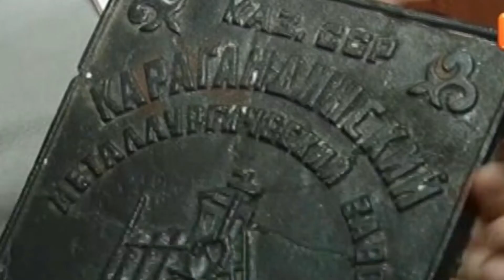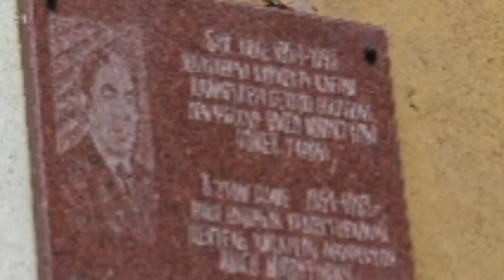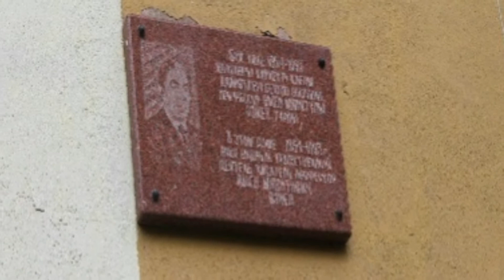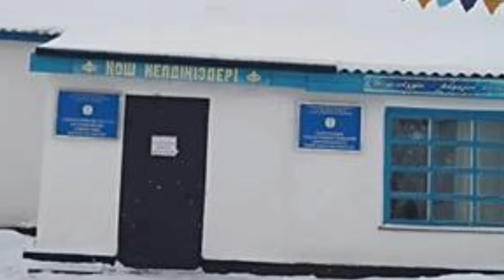Карагандинский хронограф: "События и имена"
Дорогие друзья!  Наш проект   «Карагандинский хронограф» продолжается, прежде всего, потому, что  2022 год богат на события регионального характера и  благодаря информации, представленной в Хронографе пополняется краеведческий контент в глобальной сети. Мы постараемся рассказать вам о самых значимых событиях 2022года и  представим краткие биографии личностей - юбиляров года. Выходить наш календарь будет по-прежнему  ежемесячно. Седьмой выпуск  будет посвящен  событиям и юбилярам июля.
В седьмом выпуске мы представим  краткую биографию  писателя Амена Азиева и ученого-филолога Дукена Шалабекова,  расскажем о получении первого чугуна на Карагандинском металлургическом заводе,  о страницах строительства Карметкомбината.